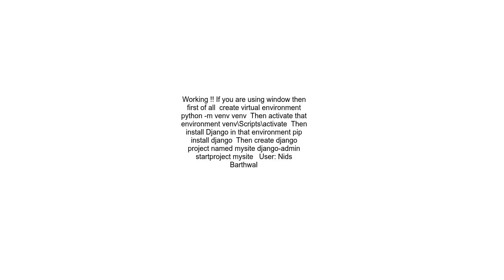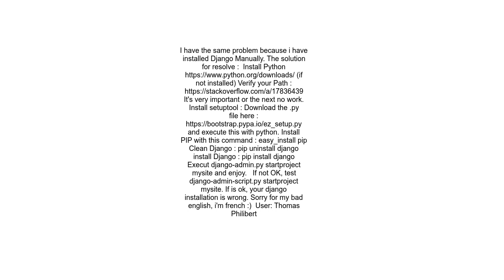command &quot;django admin py startproject mysite&quot; not recognized